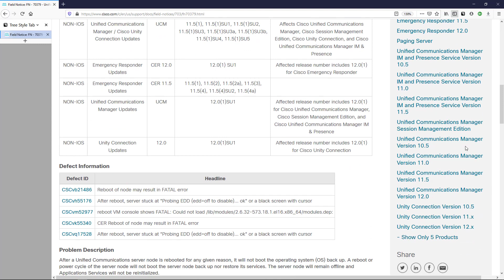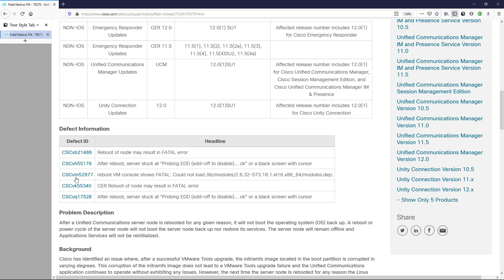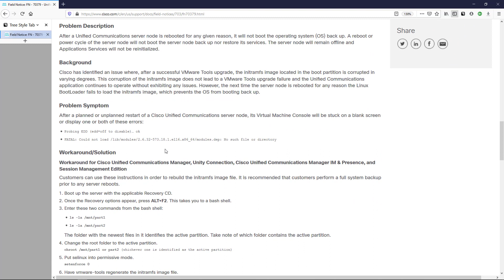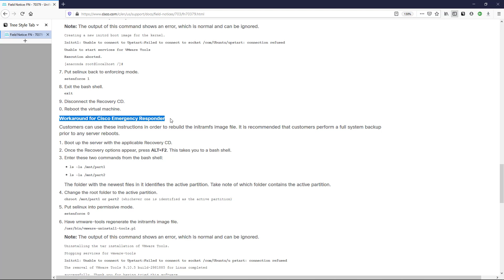Cisco UC Products Boot Failure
Cisco released a field notice pertaining to corruption which prevents several products from booting their OS.

This is the link to where the cop file ciscocm.CSCvq17528_vmtools_initramfs_v1.2.cop.sgn can be downloaded:

The server may show blank screen, Probing EDD (edd=off to disable)... ok, or FATAL: Could not load /lib/modules/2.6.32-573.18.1.el16.x86_64/modules.dep: No such file or directory

CSCvb21486 : Reboot of node may result in FATAL error

CSCvh55176 : After reboot, server stuck at "Probing EDD (edd=off to disable)... ok" or a black screen with cursor

CSCvk55340 : CER Reboot of node may result in FATAL error

CSCvq17528 : After reboot, server stuck at "Probing EDD (edd=off to disable)... ok" or a black screen with cursor